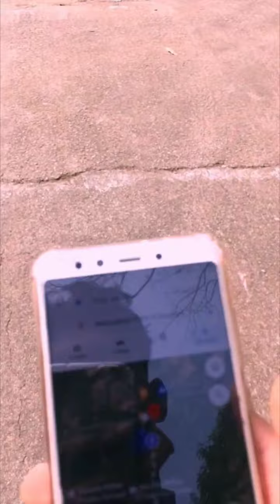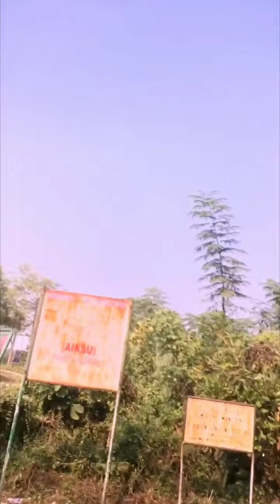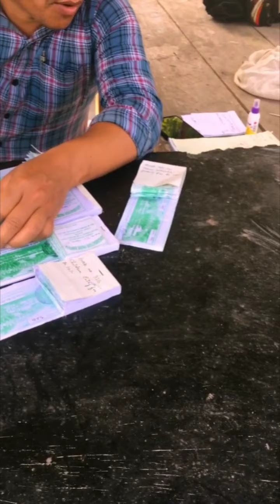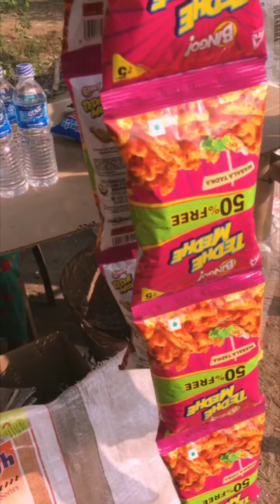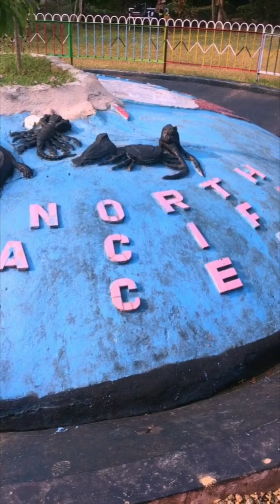Recreation Park Diphu, Karbi Anglong, Assam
Hi